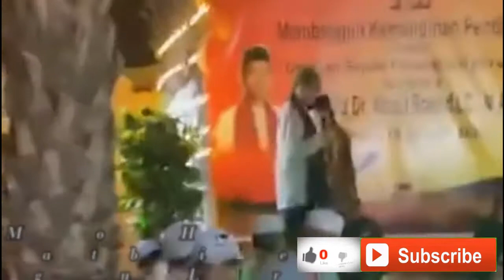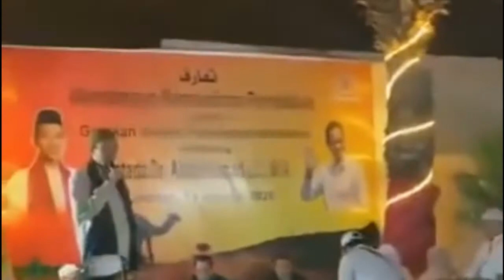Tausiyah UAS di Indonesia International Islamic School, Jeddah, Arab Saudi | UAS Terbaru 2020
Tausiyah Ustadz Abdul Somad (UAS) "Membangun Kemandirian Pendidikan Melalui Gerakan Sejuta Perempuan Berwakaf" di Indonesia International Islamic School, Jeddah, Arab Saudi (Senin, 20 Januari 2020)